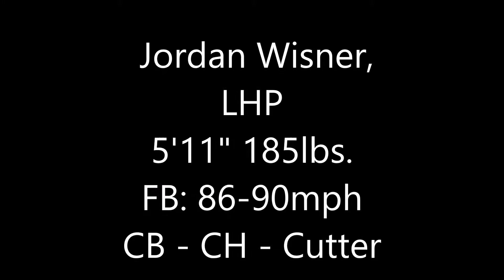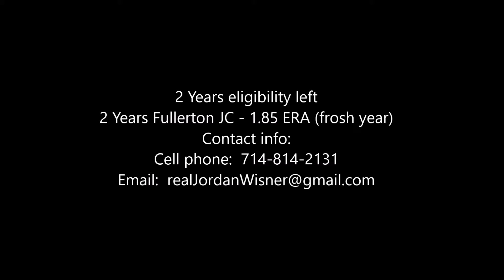Jordan Wisner, LHP Fullerton JC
Jordan Wisner, 5'11" 185lbs.
FB:  86-90mph, CB, CH, CUT
Looking for a place to pitch his final two years of eligibility.